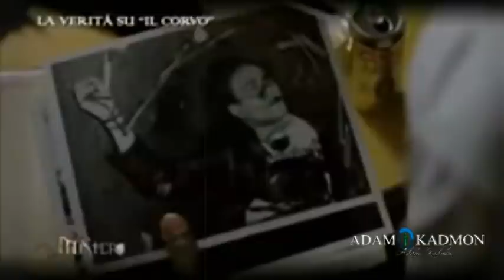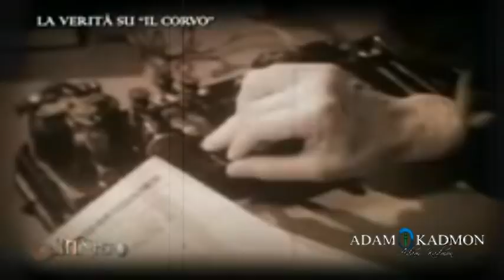ADAM KADMON ® il segreto esoterico del "Corvo" e Brandon Lee, figlio di Bruce Lee. 🔵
(n certi eventi si notano coincidenze e simbologie che alimentano sospetti.  Alcuni sospettano addirittura che Brandon Lee potrebbe essere stato sacrificato ad una malefica e famelica divinità oscura secondo il credo religioso di un particolare culto segreto (si legga ad esempio il libro "Lux Tenebrae" scritto da Adam Kadmon nel 2016). I seguaci di tale divinità si sarebbero infiltrati nel mondo cinematografico, dello spettacolo, della letteratura, dell'arte, della politica e in posizioni di potere. Teoria o realtà? Quanto sta accadendo oggi è davvero opera loro? Tali azioni riporterebbero delle firme esoteriche che consistono in particolari numeri, e simbologie ricorrenti? Scopriamo nel video quali potrebbero essere ed il significato. Oggettivamente le coincidenze e le simbologie che appaiono nel film "il Corvo" sono tante e tali da rendere difficile pensare siano sempre e soltanto frutto del caso. Nel video ne vediamo già numerose ma nel libro "Lux Tenebrae" ve ne sono ancora di più. Buona visione e buona lettura.
ELENCO AGGIORNATO di SITI, LIBRI, DVD e MUSICA di ADAM KADMON ®
LIBRI (dal più recente):
1) APOCALYPSIS 616 (edizioni Priuli e Verlucca 2019)
2) BABYLON 777 (edizioni Priuli e Verlucca 2018)
3) LUX TENEBRAE (edizioni Priuli e Verlucca 2016)
4) ILLUMINATI (edizioni Piemme 2013)
5) IL CUORE HA UN SOLO COLORE: PENSIERI E RIFLESSIONI DI ADAM KADMON
(autoprodotto nel 2005). Oggi introvabile sarà ripubblicato in futuro dalla casa editrice "Priuli e Verlucca").
LIBRO INTERVISTA
Esiste un libro in forma di biografia-intervista che parla della vita privata ed infanzia del personaggio:
ADAM KADMON (Edizioni Priuli e Verlucca 2013)
DVD
Libro DVD "COMPLOTTI" (Fivestore 2013)
MUSICA composta ed eseguita da ADAM KADMON ® (genere Easy Listening, Jazz, Funky, Lounge e Vintage-Bootleg) dal 1990 ad oggi.

ALBUM:
1) BABYLON TRILOGY 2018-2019 (EXTENDED PLAY)
2) THE VINTAGE ALBUM (EXTRA VERSION) 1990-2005
MEDITAZIONI

ADAM KADMON SOUL MEDITATION 1